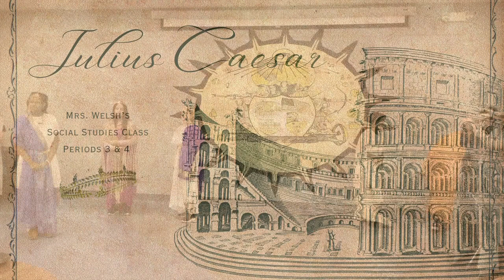2024 Julius Caesar periods 3 & 4